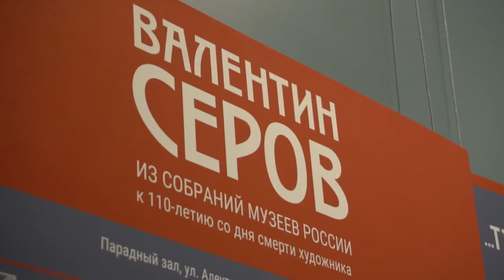«Валентин Серов. Из собраний музеев России»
С 4 декабря в Приморской государственной картинной галерее стартовал выставочный проект «Валентин Серов. Из собраний музеев России». Уже более тысячи человек воочию познакомились с произведениями выдающегося русского художника.